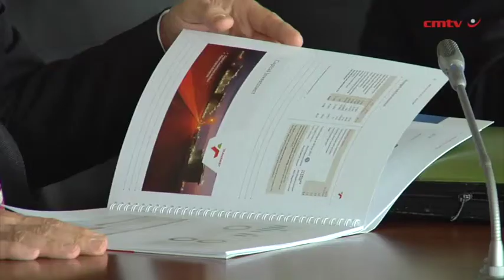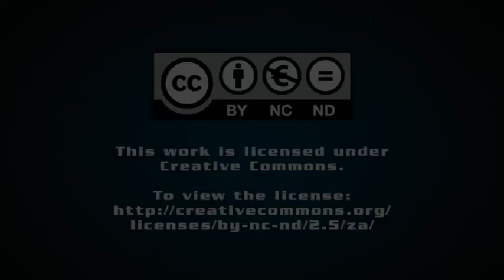Transnet looking abroad for growth as it again pares back South Africa capex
State-owned freight logistics group Transnet continues to pare back its investment portfolio in South Africa, which is expected to grow by less than 1% in 2017.